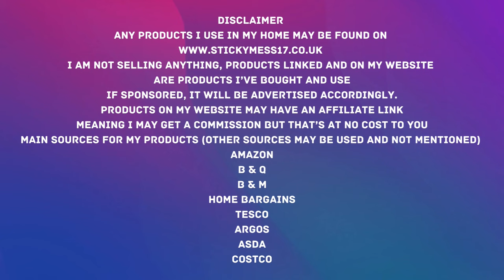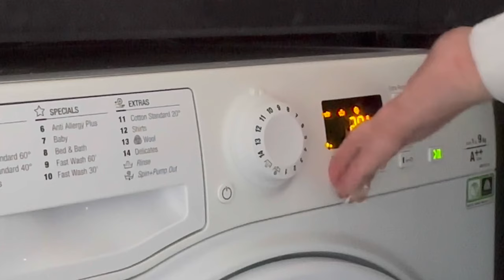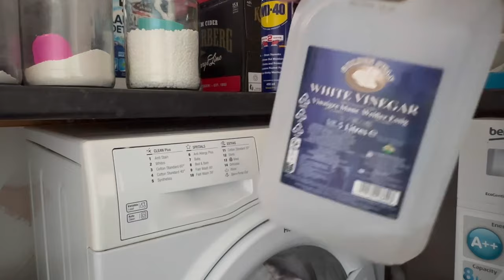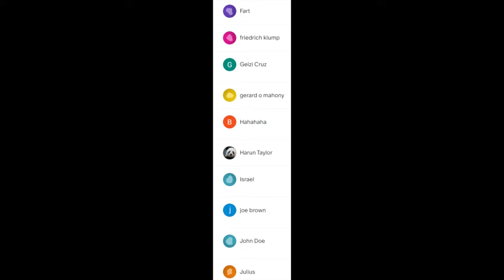I WONDER..... DOES THE CARPETS MATCH THE DRAPES?? LETS GET CLEANING | STICKYMESS17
Today's video is GETTING THE ABSOLUTELY SHOCKINGLY DIRTY CURTAINS CLEANED

I wish you and your family well, and if you wish to support my channel, please share my videos so I can get to 2K subscribers and shave my head with the proceeds going to the Wales air ambulance, AND/ OR if you would like to buy me a Coffee, here is the Wales Air ambulance

00:00 Introduction
00:52 REASONING
01:26 DISTRACTION
02:11 LAUNDRY SWITCH
02:21 MORE CURTAINS
04:14 MY BEDROOM
05:23 GET DUSTING
06:09 DISGUSTING CURTAINS
07:55 HOW TO WASH CURTAINS
10:15 CHANGE THE WASHING OVER
13:09 LETS GET HOOKING AND HANGING
17:40 OUTTRO
17:59 THANK YOU TO PATREONS